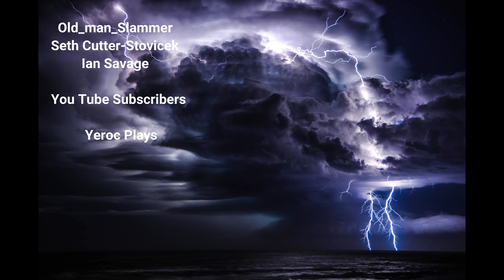The Infected Season 10 Ep.81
Time for more work on the base getting stuff done.

The virus was more severe than anticipated, but treatment was looking promising. The latest drug trial seemed to work, with many getting better and fatality rates dropping. But everything changed. Mutations appeared in DNA, and unexpected side effects are piling up, changing people. Locals call them Vambies; they look like a mix between a vampire and zombie.

This is what the media told us. But is it true?
What The Infected is About:
A group of friends headed out to a remote part of a forest for a camping weekend. After a week without contact from the campers, one of the parents decided to look at their last known location. It beats waiting...
Key Features:
The Infected is a survival crafting game set in an open-world sandbox where players can explore, craft, and build.

Character Hunger, Thirst, Body Temperature Mechanics
Base Building/Hunting/Item crafting/Food Cooking Mechanics/Power/Electricity Mechanics/Gathering Resources/Mining and refining of ores/Kill AI Vambies/Farming, Animal Husbandry/Day/Night Cycle/Weather Cycle/Seasons/Vehicles